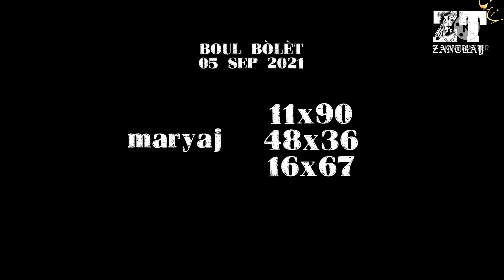BOUL BÒLÈT 🔥POU JODI A 05 SEPTEMBRE 2021🇭🇹 FLORIDA & NEW YORK BINGO 2️⃣5️⃣💵💯🌍